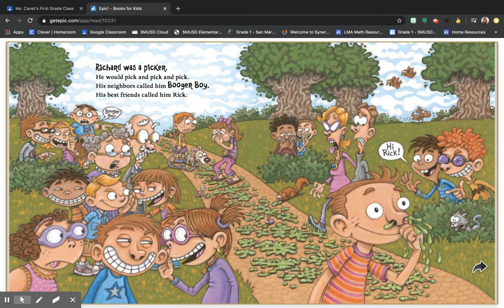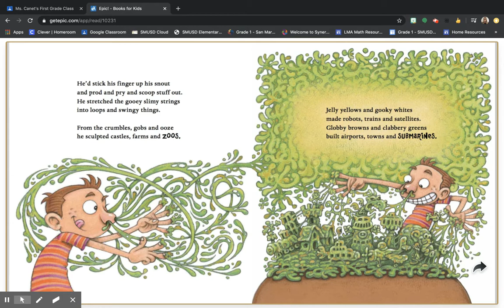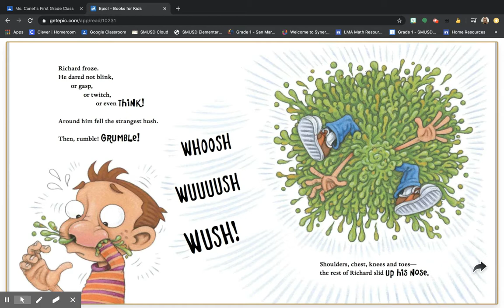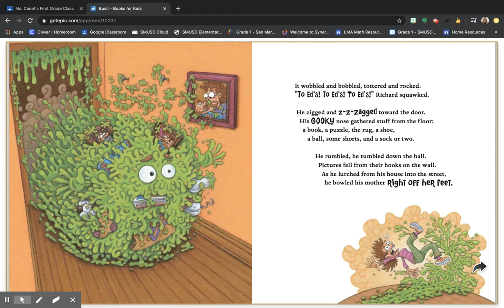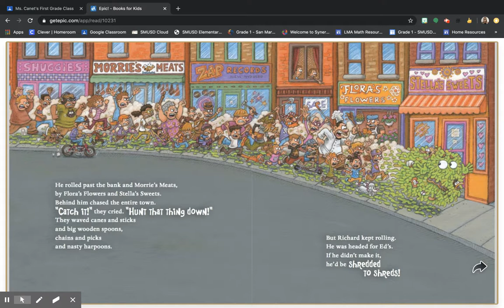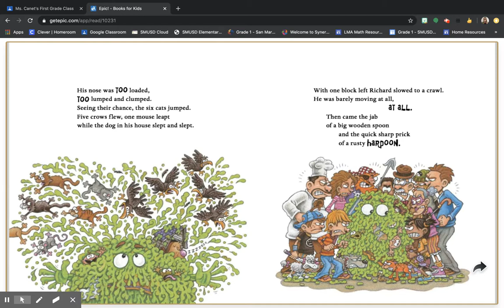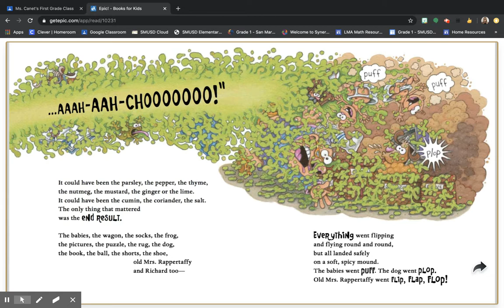Richard was a Picker